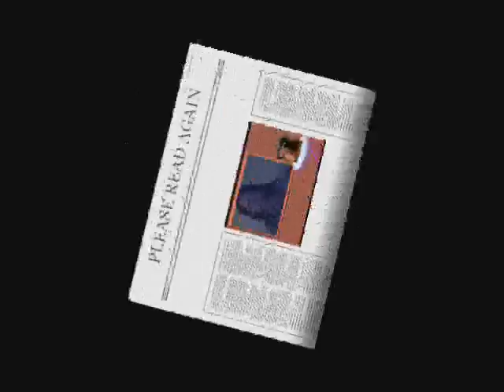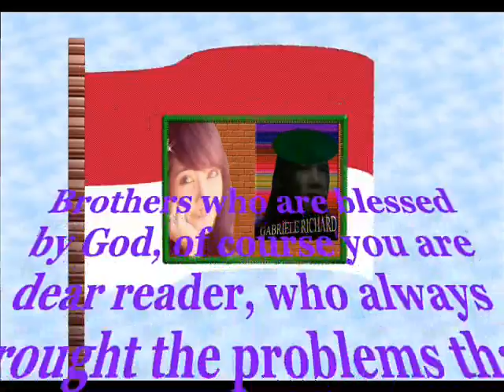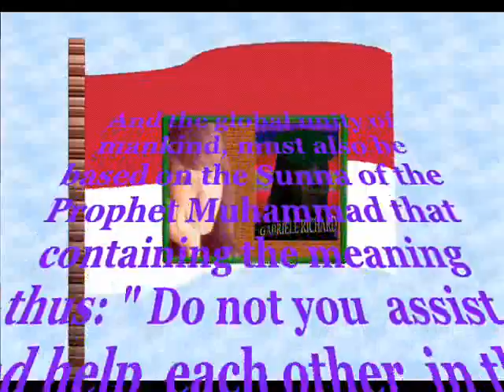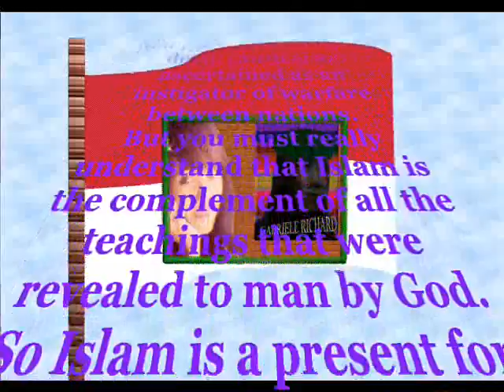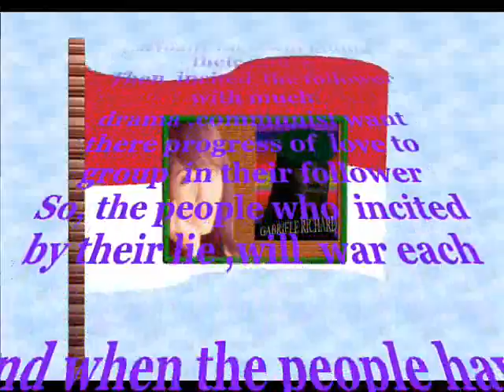INVESTIGATION 10.wmv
ALHAMDULILLAHIROBBIL'ALAMIN